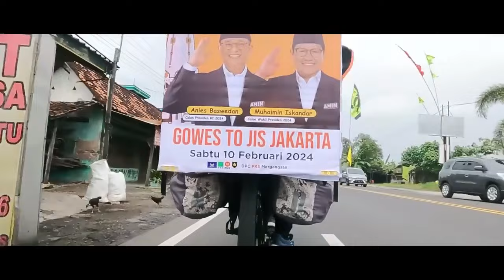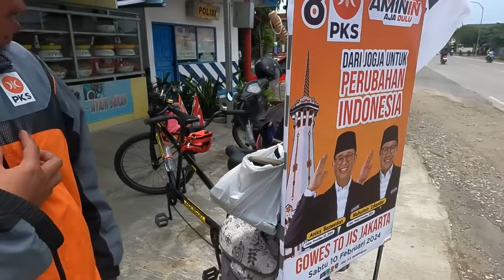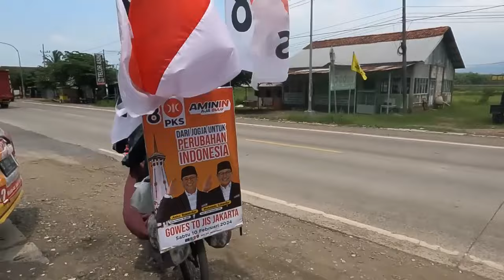Gowes Jogja-Jakarta | Ketemu Pensiunan Tentara yang Ngasih Tulisan Ini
PART 5 - Suka Duka 4 Hari Perjalanan - Suami Istri Gowes Jogja Jakarta Untuk Anies Baswedan.mp4